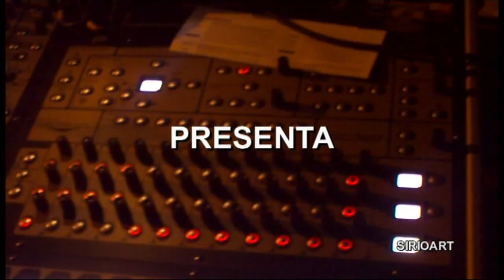SIRIOART: "Bungaro Live" Conversano (Ba) 6 Luglio - Dal destino Infortunato -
06 Luglio 2011 in Piazza C. Battisti a Conversano (Ba), si è tenuto il concerto di Bungaro Concerto organizzato dall'Amministrazione Comunale e Flli. Firulli.
iSe ti è piaciuto il video, fai una donazione con PayPal
Componenti:
Bungaro Voce e chitarra
Aidan Zammit Tastiere e direzione musicale -
Lorenzo Feliciati - Basso
Lucrezio De Seta -Batteria
Michele Ascolese -- Chitarra
Manager:
Mario Berna